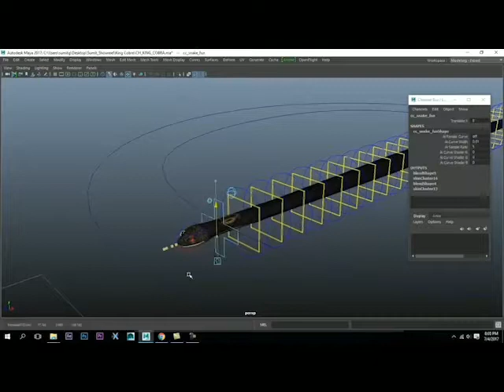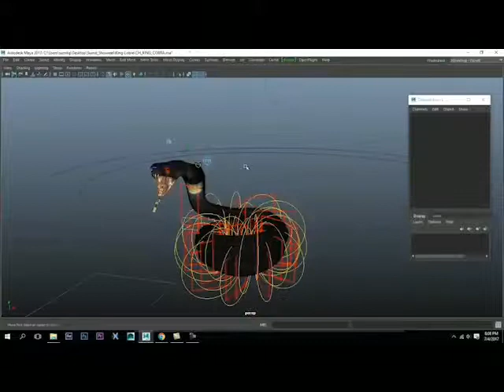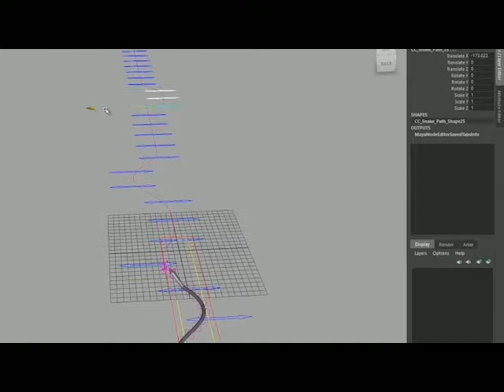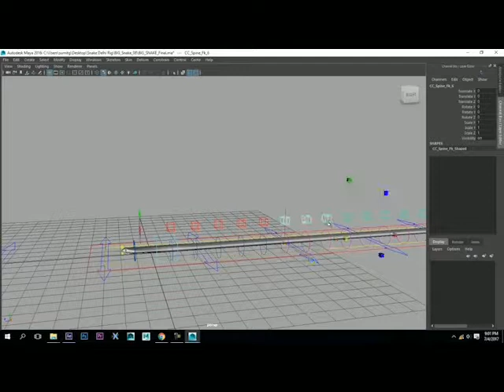Snake rigging demo